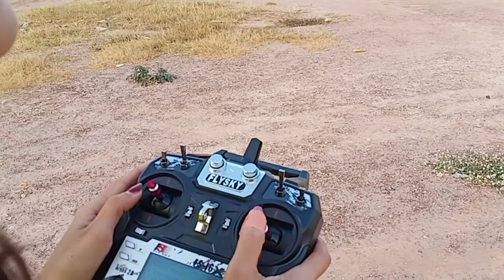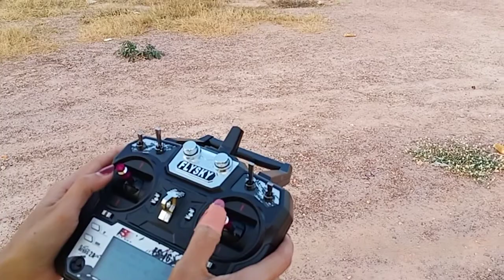ร้านหนึ่ง RC เทสเครื่องบิน pc6 ให้ลูกค้าเบอร์โทร 087 7 3 1 2 2 8 3(2)